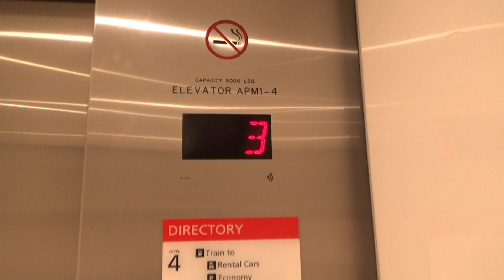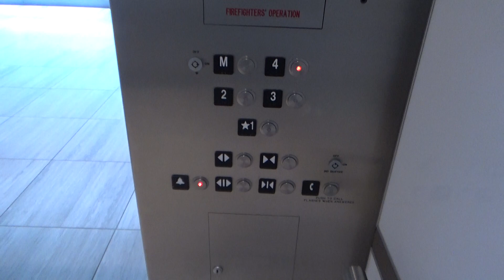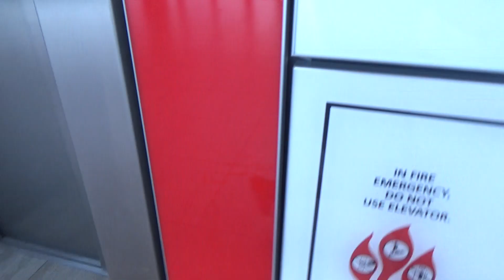Schindler 5500 MRL Traction Red Elevators to SkyConnect @ Tampa Int'l Airport, Tampa FL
(6/13/21) These were the first 5500s I've ever ridden, and in fact, these 5500s in this airport were the only ones I've been on until February 2021, when I visited the CURRENT Hotel, which had Linea, while these have VR. Anyway, here is my 2021 retake. Nothing has changed since the last time I filmed them, which was in July 2019 (I didn't film these again in Feb 2020).

Elevator Info
Brand: Schindler
Model: 5500
Call Stations: Epco
COP: Linea VR (Older)
Capacity: 5000 lbs
Drive: MRL Traction
Door Type: Two Speed Side Opening
Door Hand (If Side Opening): Right
Rear Door?: Yes
Indicator: Digital Segmented
Phone: Pushbutton
Floors Served: 1-4 (1-3, M, 4 on one car)
# of Elevators in Bank: 3

If Modernized
Modernizer: N/A
New Call Station: N/A
New COP: N/A

Year of Installation: 2017
Year of Modernization: N/A
Filmed With: Sony CX-405
Overall Rating (Scale of 1-10): 7/10